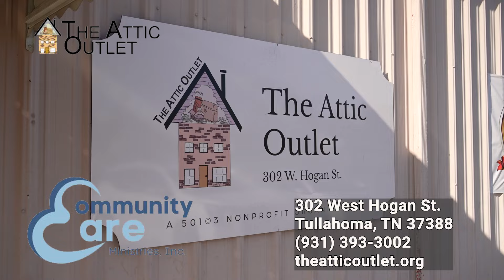THE ATTIC OUTLET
We provide The Attic Outlet, Food Pantry, Financial Assistance, Firewood Ministry, Clothing Ministry for school, scouting, court ordered service, or for God’s obedience.